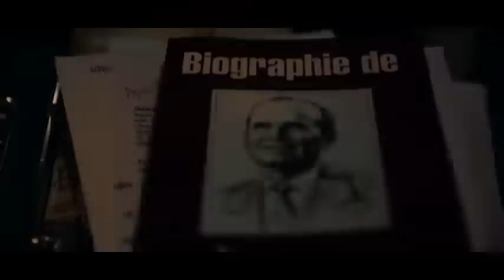LE TEMOIGNAGE D'UN VRAI TEMOIN [Nouvel Album: PARADOXE]●COUPLE NDAYE